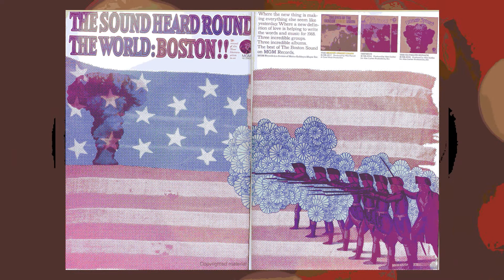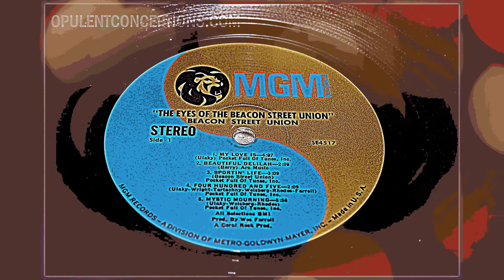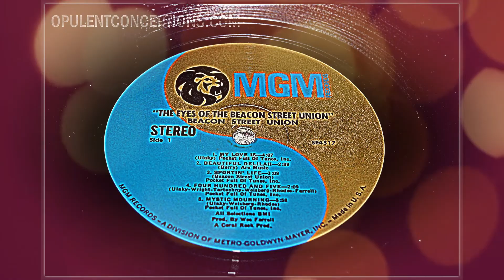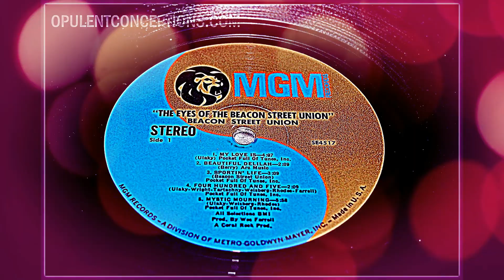THE BEACON STREET UNION - OUR LOVE IS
THE BEACON STREET UNION - "My Love Is" (MGM SE-4517) January 1968

A new mystery is dying and with it Spring. The last band of coastal brigands is crawling down the mountain to visit us but it will never find the road back, good, good, let them rot in the stifling air of their flowerspun graves.

Look to another mountain far from the international date line. Find the desert's mystic dawn, the cave where eyes are nothing, the glacier where the living die - and there is the beauty they could never find. Look into the grave, look into a truth that is still, look into the land of the prophet.
Look past the living streets of Boston. Look, finally, into the eyes of the Beacon Street Union.
(recitation by Tom Wilson)